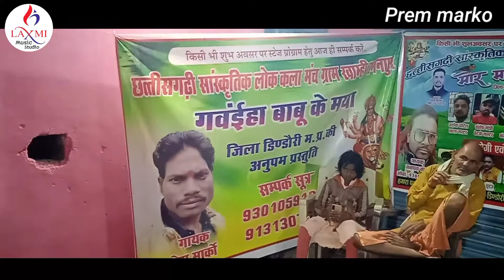प्रेम मार्को// नेहा नंदा स्टेज शो prem marko Laxmikant Nadvanshi